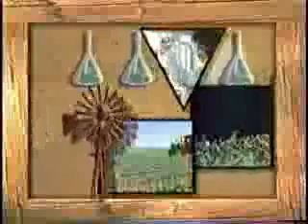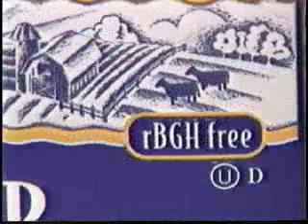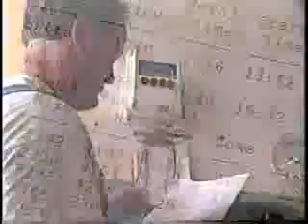rbST in American Dairies - Bovine Growth Hormone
This segment, hosted by Morley Safer of 60 Minutes, illustrates the safety of milk produced by rbST-supplemented cows and its benefits to farmers. Featuring interviews with dairy farmers, Cornell University's Dale Bauman and Ruth Kava from the American Council on Science and Health, this video has great educational value.